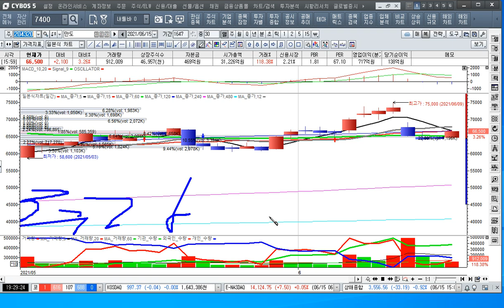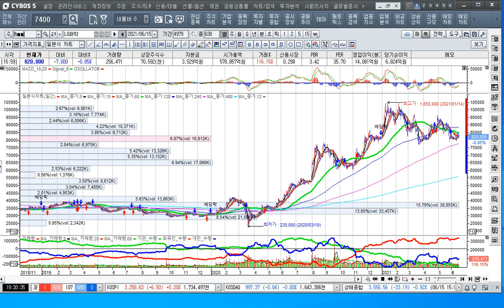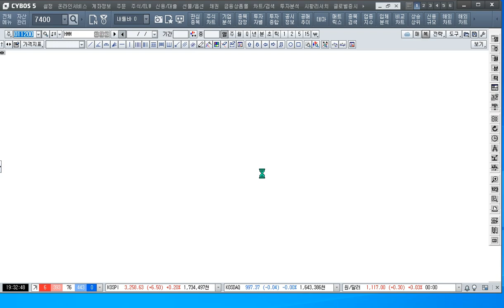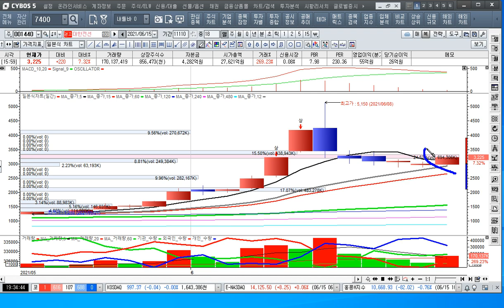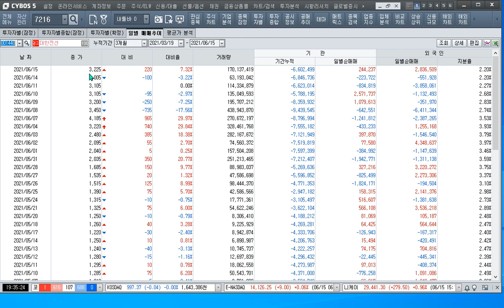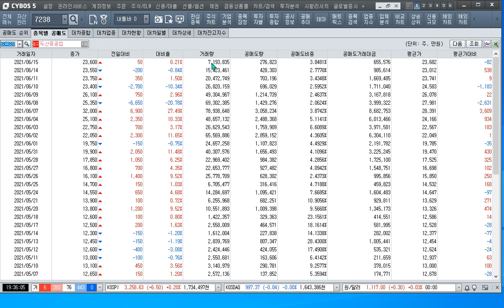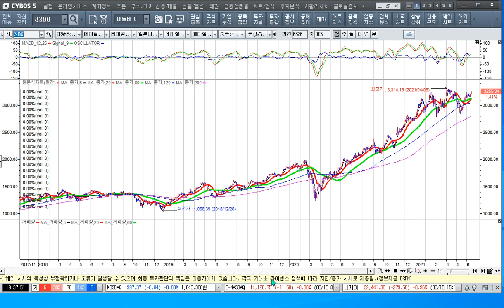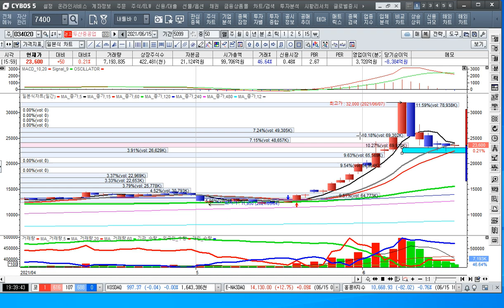[주식투자]반도체 업황이 끝났다고 섣불리 결론 내리지 말자[2021.6.15]